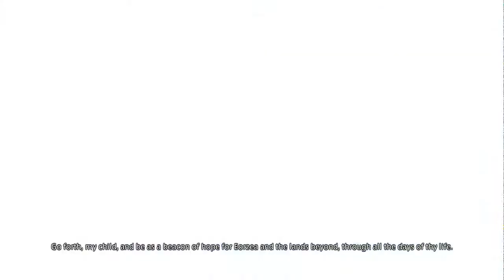Final Fantasy XIV: A Realm Reborn - 146